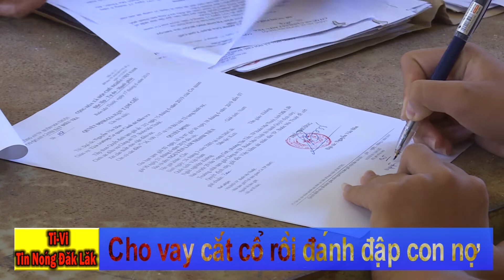Ti-Vi Tin Nóng Đắk Lắk: Nóng/Thiếu niên 16 tuổi cướp lấy tiền trả phí hát Karaoke